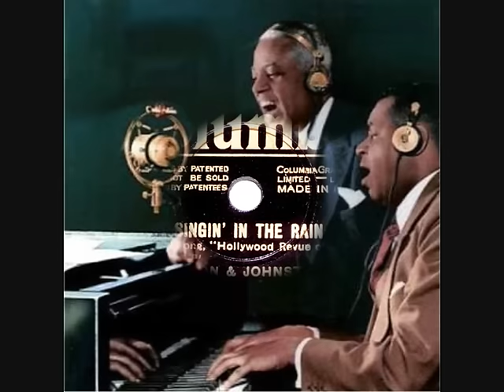78 RPM - Layton & Johnstone - Singin' In The Rain (1930)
Layton & Johnstone.  (American Duettists).
'Singin’ In The Rain’
(With piano).
(Theme song ‘Hollywood Revue Of 1929’)

(Freed & Brown)

78 RPM Shellac single - size 10".
Columbia record label - No: 5650.
(1930)